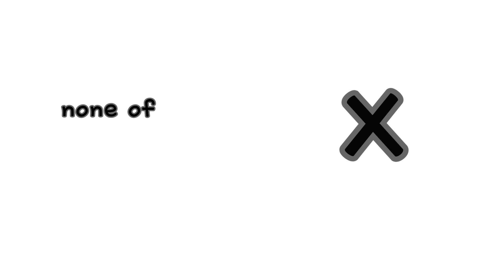ABC Vegetable Phonics Song | Veggie Alphabet Song for Children | Vegetables from A to Z | Kids Draw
Today, we will sing the alphabet with Vegetables!